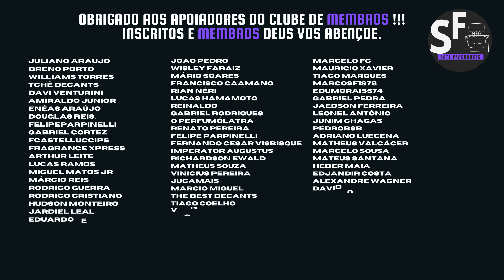CLONE DO INVICTUS LEGEND? VICTORIOSO LEGEND da MAISON ALHAMBRA Perfume VERSÁTIL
CLONE DO INVICTUS LEGEND? VICTORIOSO LEGEND da MAISON ALHAMBRA Perfume VERSÁTIL contratipos. Bem Vindo ao Canal Sate Fragrances e até um próximo video perfumado.

+5% no pagamento via PIX
JA DECANTS

*Publicidade: esse vídeo contém produtos recebidos de empresas parceiras*

review CLONE DO INVICTUS LEGEND? VICTORIOSO LEGEND da MAISON ALHAMBRA Perfume VERSÁTIL

Tudo direcionado a perfumaria designer importada, nacionais, contratipos e nicho. Venha conhecer uma opinião sincera que vai ajudar você a não errar na hora de escolher o perfume da sua vida.